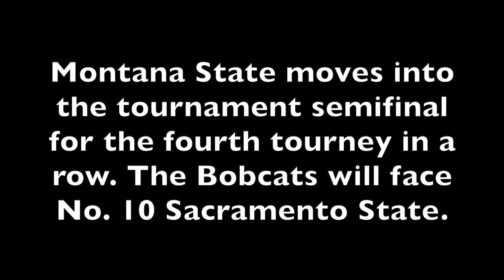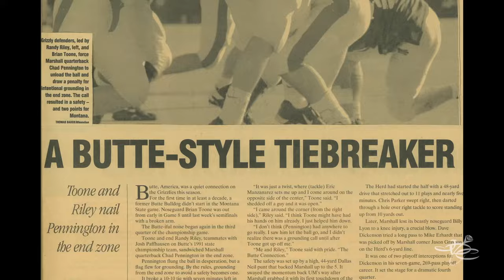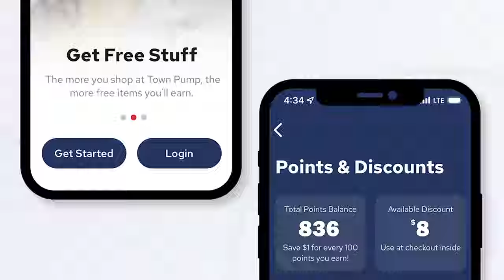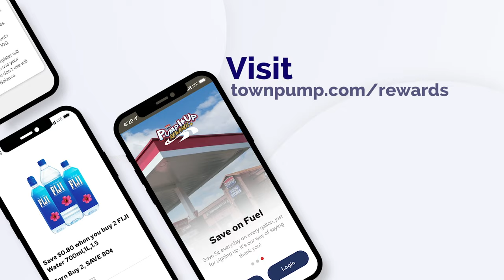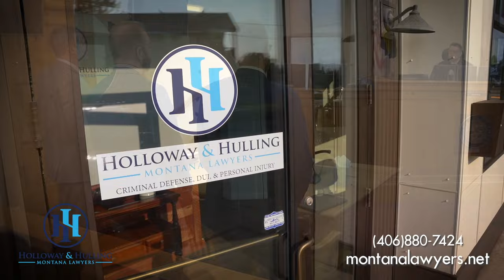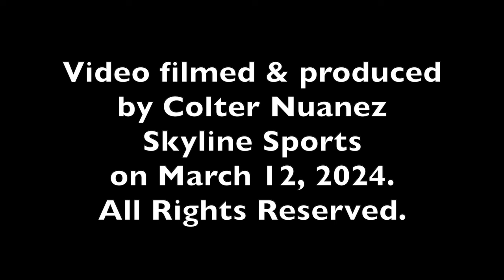Big Sky men's hoops tourney: Montana State races past Weber State, into semis for 4th straight year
No. 5 Montana State made 14 buckets in a row and scored 66 second half points on the way to a 91-82 win over No. 4 Weber State in the quarterfinals of the Big Sky Conference men's basketball tournament.

The MSU victory marks the third year in a row the Bobcats have ousted the Wildcats from the tourney and the fourth year in a row MSU has advanced to the semifinals.

MSU will take on No. 10 Sacramento State in the semis.

Following the game, MSU head coach Matt Logie + seniors Brian Goracke & Robert Ford III along with Weber State head coach Eric Duft addressed the media.